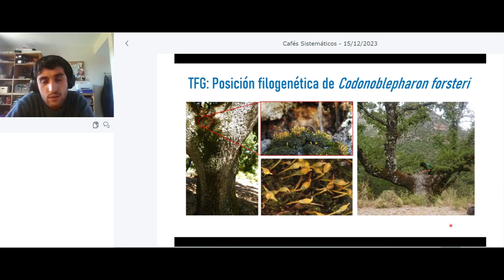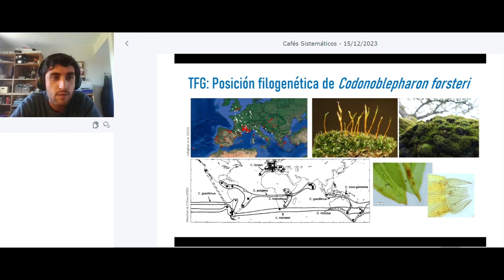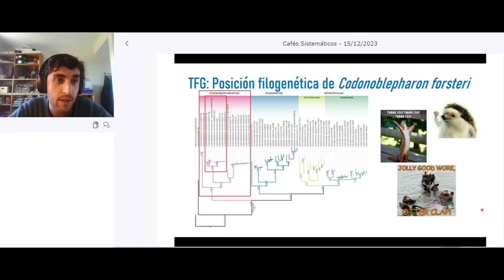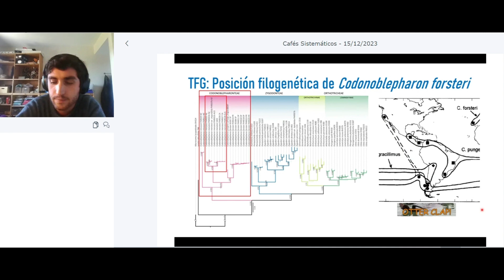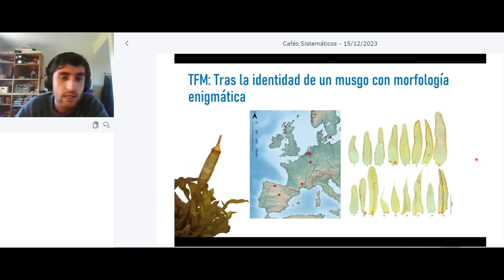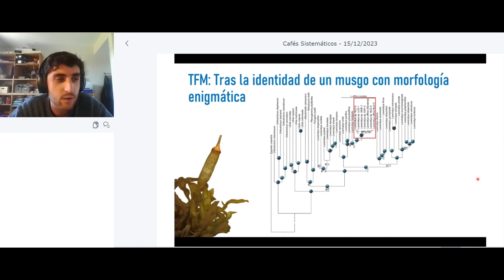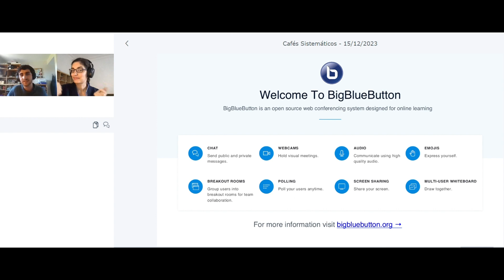Diversidad y relaciones evolutivas de Orthotrichoideae (Expreso Sistemático 2023)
"Desentrañando la diversidad y las relaciones evolutivas de Orthotrichoideae (Bryophyta)", por Pablo Aguado Ramsay (Universidad Autónoma de Madrid). Expreso Sistemático, 15 de diciembre de 2023.

El Expreso Sistemático, coorganizado por el Grupo de Trabajo en Sistemática y Evolución de la Sociedad Botánica Española y la asociación Jóvenes por la Botánica Española, es un evento online en el que investigadores/as en las etapas más tempranas de su carrera presentan sus Trabajos Fin de Grado y Trabajos Fin de Máster en sistemática y evolución botánica y micológica.